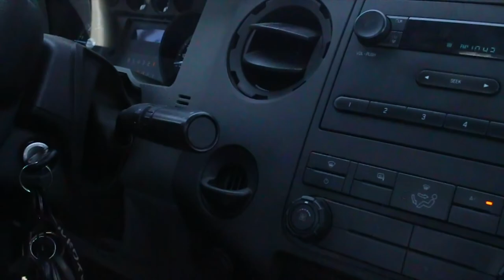BEST FRIEND SURPRISED ME WITH KBD BODY KIT (EMOTIONAL)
Chris surprised me with an entire body kit...not for me though. So in a way, this video wasn't clickbait?? Anyways, hope you guys like it!